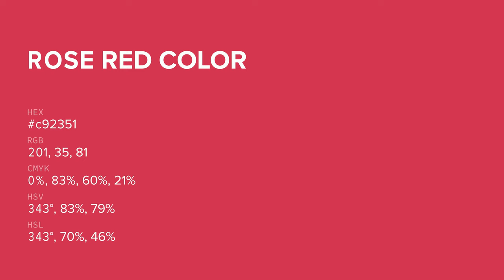Rose Red color c92351 hex color - Red color - Cool color c92351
What color is Rose Red ? c92351 hex color - Red color - Cool color c92351

Hex c92351 Color Code is also known as Rose Red color.